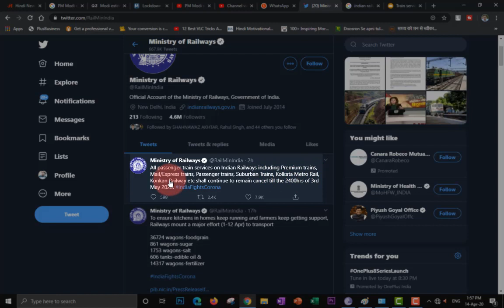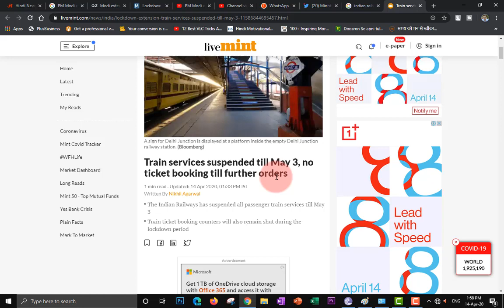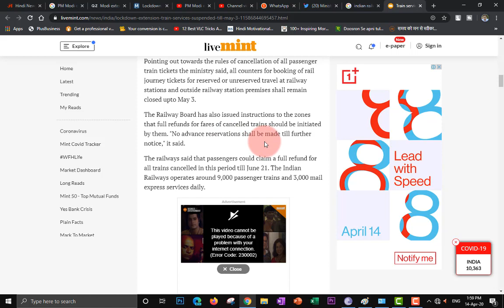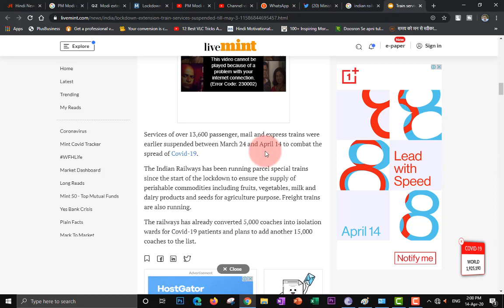Train services suspended till May 3, no ticket booking till further orders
The Indian Railways has suspended all passenger train services till May 3
Train ticket booking counters will also remain shut during the lockdown period
After Prime Minister Narendra Modi extended the nationwide lockdown till May 3, the Indian Railways not only also extended the suspension of all its passenger services during the period but also suspended all ticket bookings.

The Ministry of Railways said all passenger train services including premium trains, Mail/Express trains, Passenger trains, Suburban Trains, Kolkata Metro Rail, Konkan Railway etc shall continue to remain suspended till the midnight of 3rd May.

All ticket bookings will remain suspended till further orders, the Railways said adding that no advance reservation of trains tickets, including e-tickets, can be made till further orders. The online train ticket cancellation facility remains functional.

Train passengers will get full refund for all reservation made for trains cancelled till May 3.

The railways said that passengers could claim a full refund for all trains cancelled in this period till June 21. The Indian Railways operates around 9,000 passenger trains and 3,000 mail express services daily.

Services of over 13,600 passenger, mail and express trains were earlier suspended between March 24 and April 14 to combat the spread of Covid-19.

The Indian Railways has been running parcel special trains since the start of the lockdown to ensure the supply of perishable commodities including fruits, vegetables, milk and dairy products and seeds for agriculture purpose. Freight trains are also running.

Tans to add another 15,000 coaches to the list.

Let us bring the summary of the day’s most important news directly to you with our newsletters!
Close

Your Queries –
Trains Start after lockdown 15 april expected
om,train news,train kab se chalegi,train sanchalan kab se hoga,1 april se train start,ट्रेन संचालन कब से होगा,ट्रेन कब चलेंगी,1 अप्रैल से ट्रेन चलेंगी,ट्रेन की ताजा खबर,इंडियन रेल खबर,indian railway news,latest news of trains,train big updates,indian railway,railway news,irctc latest news,janta ki pukar,14 april se pahle train start hogi,when will trains restart in india
 maqsood,techie help tips,train kab se chalegi,will all train start from15  Trains Start after lockdown 15 april expected